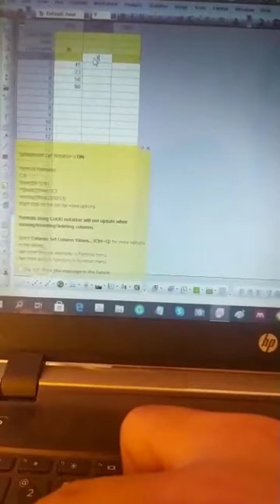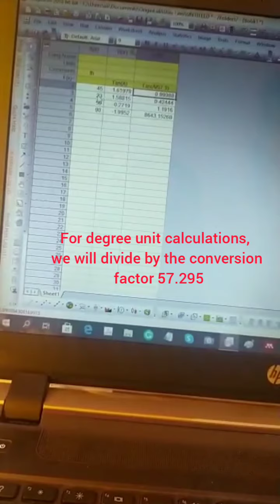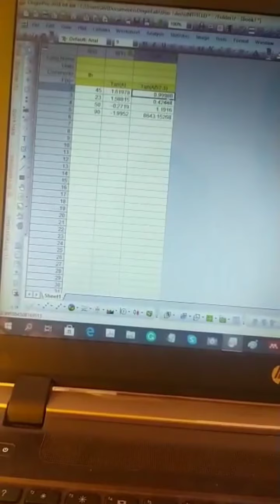How to calculate trigonometric functions using Origin Software